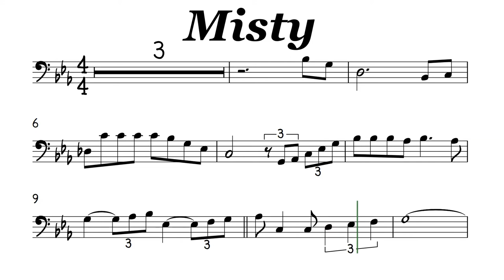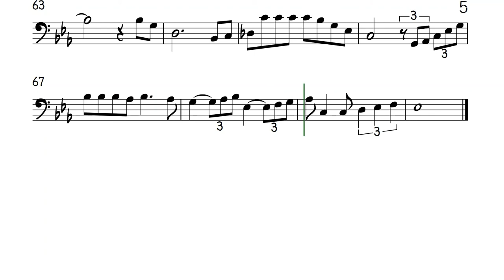Misty I Cello or Trombone Sheet Music Backing Track Play Along Partitura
Misty
Erroll Garner/Johnny Mathis/Ella Fitzgerald
I'm as helpless as a kitten up a tree
And I feel like I'm clingin' to a cloud
I get misty, just holding your hand
Walk my way
And a thousand violins begin to play
Or it might be the sound of your hello
That music I hear
I get misty whenever you're near
Don't you know that you're leading me on?
And it's just what I want you to do
Can't you see that I'm hopelessly lost?
When I wander through this wonderland alone
Never knowing my right foot from my left
My hat from my glove
I'm too misty, and too much in love
Too misty
And too much
Too much in love